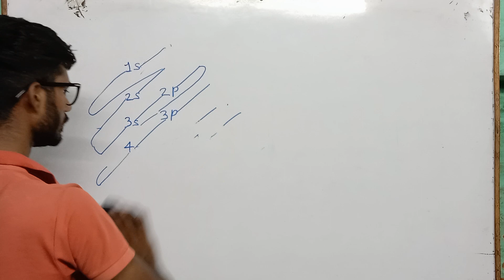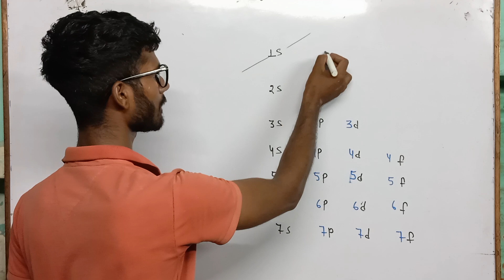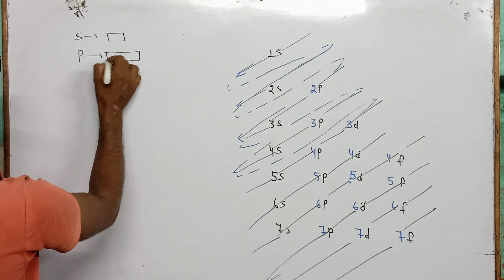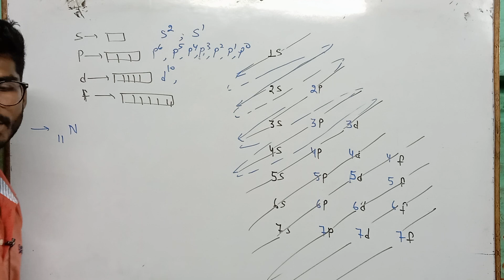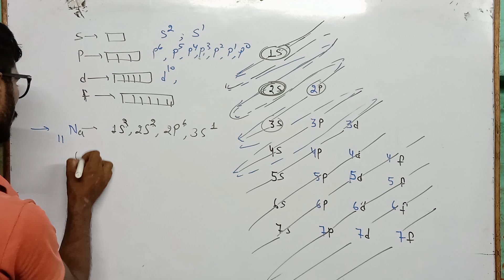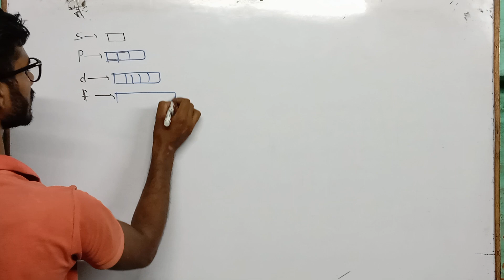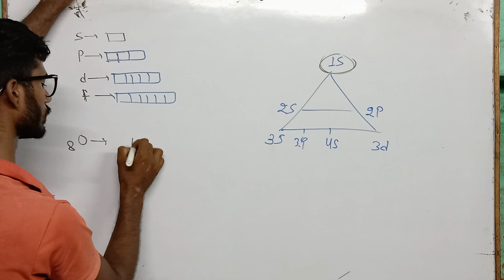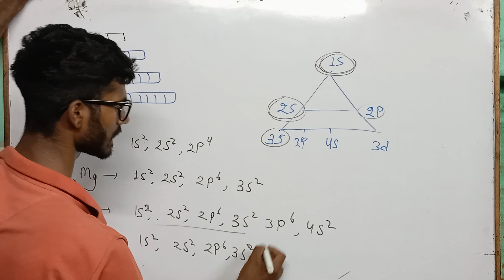elctronic विन्यास निकालना सीखे short method se/important topic है बच्चों